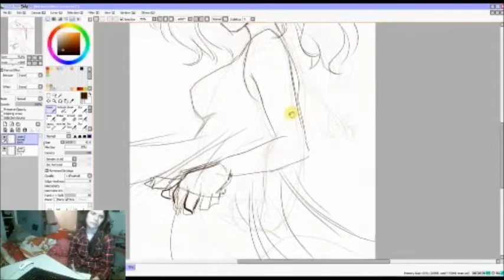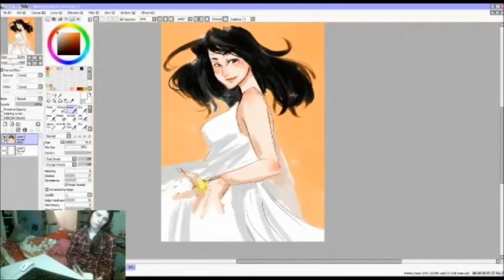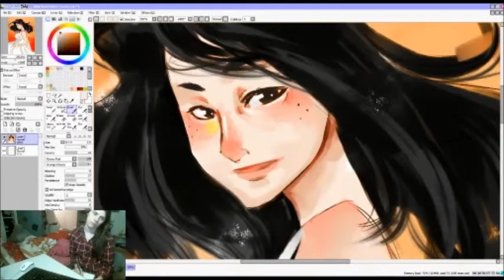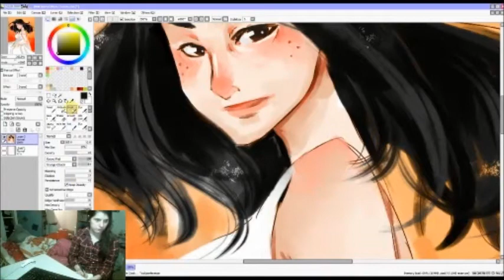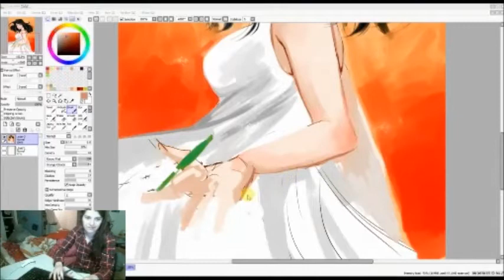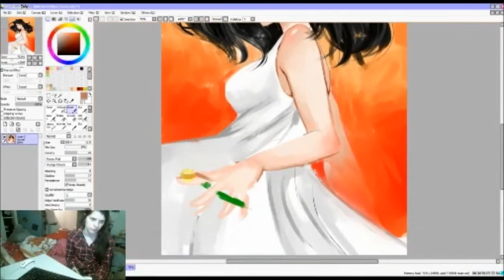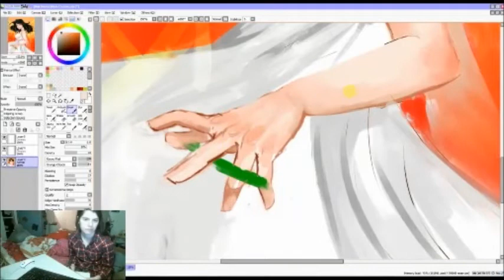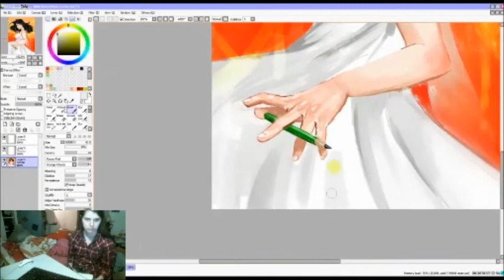►[SpeedPaint]◄ | Fanart lou lubie video timelapse (SAI)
Speedpaint (1h30) on paint tool SAI...
...I spent a lot of time searching for the best brush ... xD